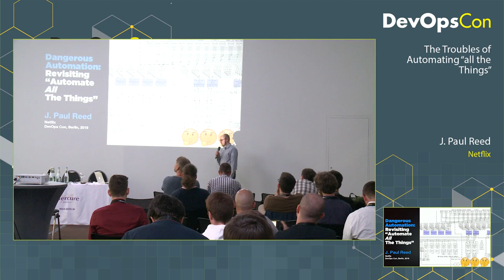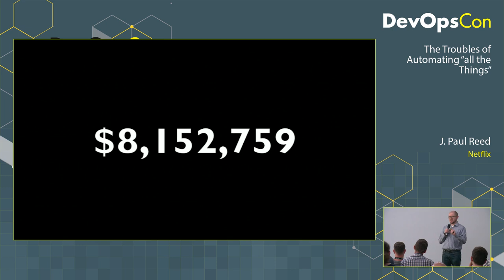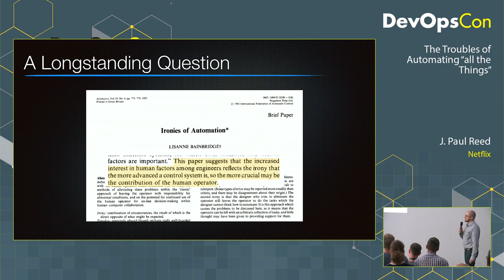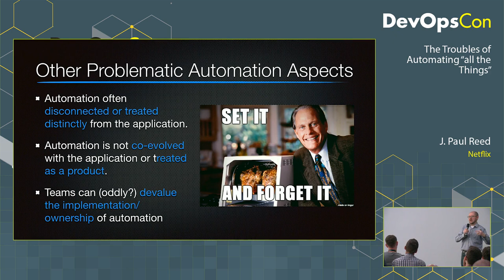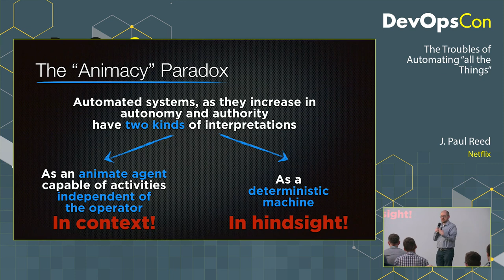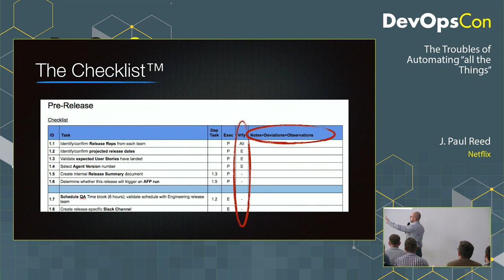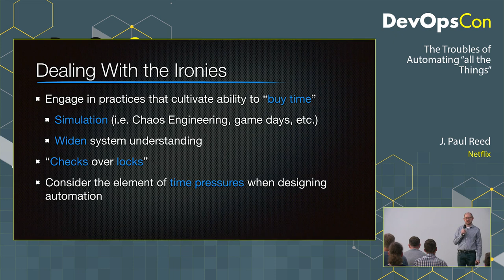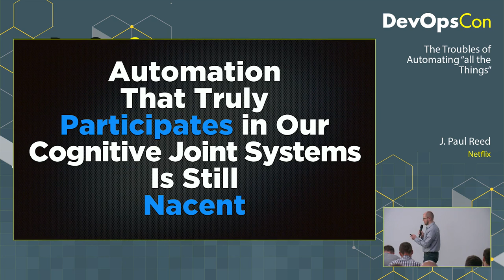The Troubles of Automating “all the Things” | J. Paul Reed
A culture of automation is such a cornerstone of DevOps, one of it’s oldest, most famous tropes is "automate ALL the things". But are there things we maybe shouldn’t automate? What if how we go about automating things is actively causing us pain in the form of incidents? We’ll take a look at some of the impacts and challenges pervasive automation has presented for engineers and operations, along with some important considerations when automating our complex, living socio-technical systems, as well as some strategies to cope with these "ironies of automation."

| The Conference for Continuous Delivery, Microservices, Containers, Cloud & Lean Business